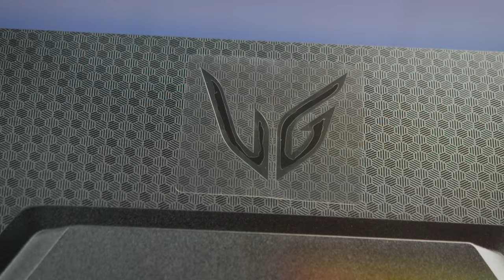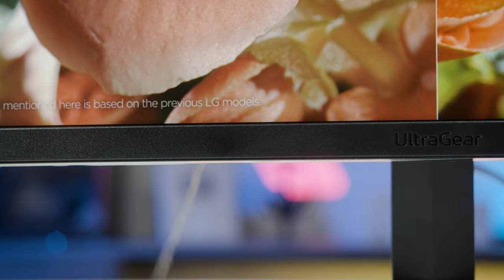LG 24GQ50F - Tối ưu trải nghiệm cho game thủ